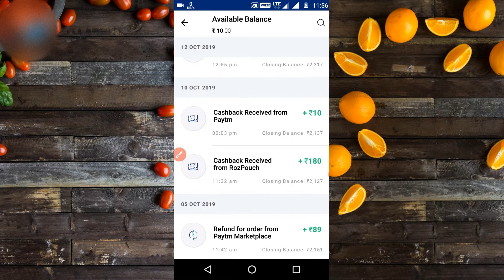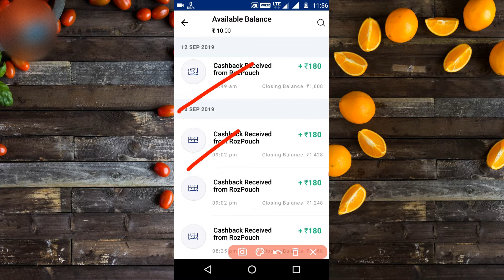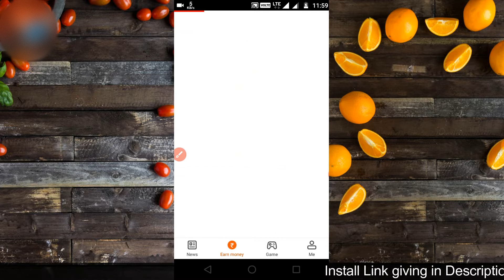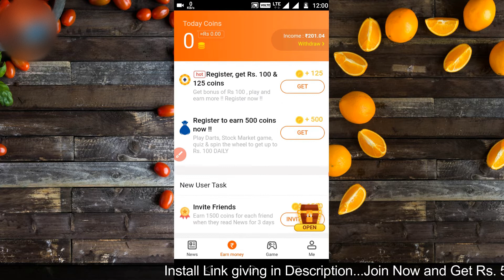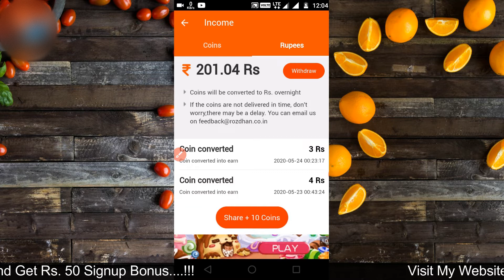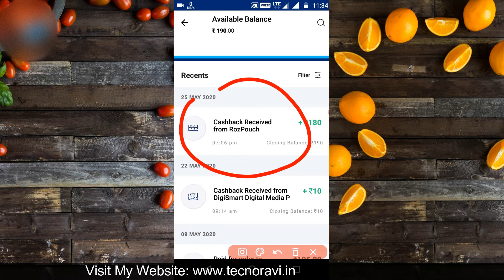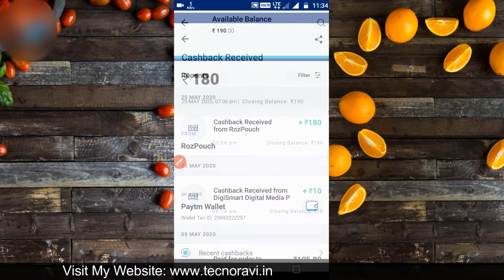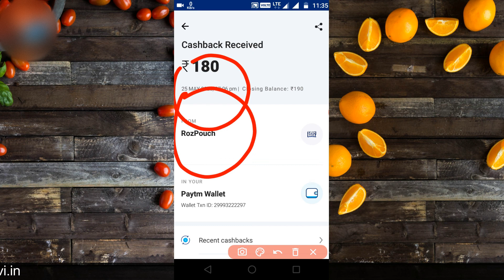Earning app with payment proof 2020 | Mobile se paise kaise kamaye 2020 | Earn Paytm Cash 2020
🔥ABOUT THIS VIDEO...!

Hello dosto mai Ravi Thakur apni aaj ki video me apka welcome karta hun. dosto aaj ki video me mai apke liye paytm cash earning app ke bare me bataya hun (paytm earning app with proof). jisse mai lagbhag 4801 rupay kamaya hun. aaj ki video me rozdhan app payment proof bhi dekhaya hun. rozdhan app ek dam real hai (real paytm cash earning app with proof 2020). jisse aap kafi achha paytm earning kar skte hai (rozdhan app se paise kaise kamaye). so friends video ko pura dekhiye.

Install and get Rs. 50 Bonus

Refer Code: 0020XO

🔥YOU MAY ALSO LIKE..!

🔥 ABOUT MY CHANNEL..!!!

🔥 NOTE...!!!